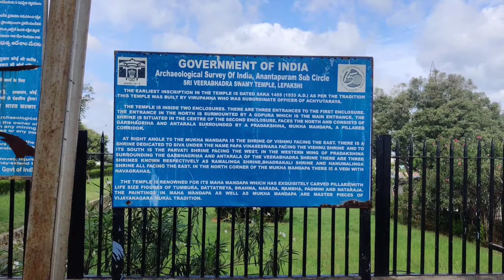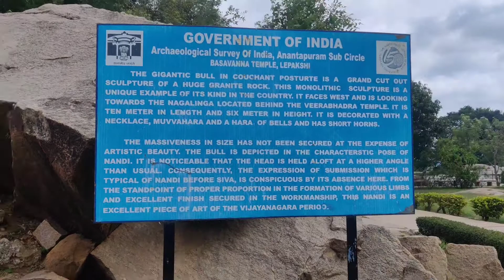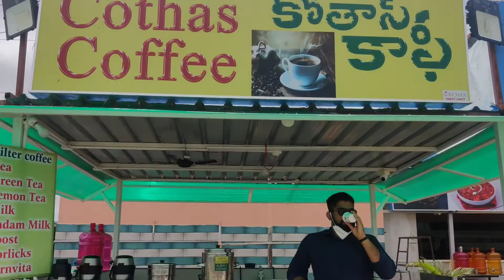Lepakshi temple |ROADTRIP FROM BANGALORE TO HYDERABAD |JJTALKS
Tech Tricks In Kannada @HyderabadDiaries@hyderabadiruchulu @Drivetribe @TravelThirstyBlog @jjtalks4u

At last our journey from Pathanamthitta, Kerala to Hyderabad comes to an end. This video brings out the main highlights of our last leg in the journey.

the drive on Bangalore Hyderabad highway was amazing. happy that tax payers money have been put to good use.  you can see a detour in our journey to Lepakshi temple which is a sight to behold. the architecture and sculpture is truly mind boggling.  ts here you'll find floating pillars. Figure that out!!

further journey to Hyderabad went well by God's grace and we settled intot he guest house welcomed by our dear friend Raja.

that's all for now folks!! stay tune for the trips in the twin cities..

love God bless